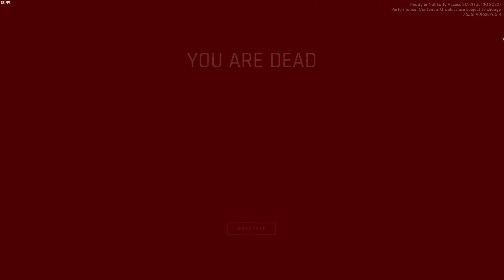SWAT OPEN UP ! ! - Ready Or Not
سلام الناس الكل
انشالله يكون عجبكم الفيديو و منساوش اللايك والبرتاج و تعطيوني رايكم فالكمنتارات بش نجم نتحسن
تواصلو معانا عبر الروابط :
قديم فاليوتوب الشان القديمة من 2016 تفسخت وهاذي الشان جديدة و نشالله كان فما دعم نخدم أكثر و نحسن فالمحتوى
SPECS :
GPU: GeForce GTX 1650 SUPER
CPU: Intel(R) Core(TM) i5-9400F CPU @ 2.90GHz
Memory: 12 GB RAM
Current resolution: 1920 x 1080, 70Hz